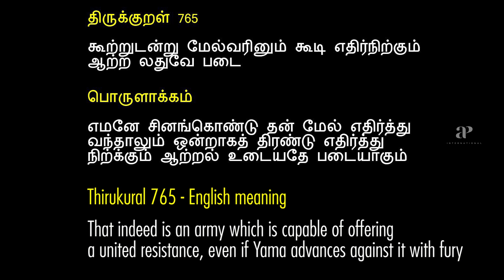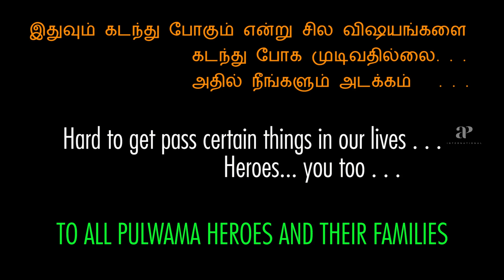Vaanam Porvayakum Song | Pulwama Heroes | 2019 Pulwama Terror attack | Tribute to brave CRPF Jawans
Watch "Vaanam Porvayakum Song", A tribute to all our CRPF Jawans who lost their lives in the 2019 Pulwama Terror attack on Feb 14.

While the entire world is celebrating Valentines day on Feb-14, we don't want our heroes and their sacrifices to be forgotten. This is a tribute song from friends in Tampa, FL, USA to remember all the Heroes who have lost their lives in Pulwama on this very same day while guarding us in the border.

In the terror attack, 40 CRPF personnel were killed, after a Jaish-e-Mohammed suicide bomber, Adil Ahmad Dar, attacked their convoy in Lethpora (near Awantipora) in the Pulwama district, Jammu and Kashmir, India on February 14 last year. India has blamed Pakistan for the attack. Pakistan condemned the attack and denied any connection to it. Pulwama attack is the deadliest terror attack on India's state security personnel in Kashmir since 1989.

இதுவும் கடந்து போகும் என்று கடந்து போக முடியவில்லை. பிப்ரவரி 14, சென்ற ஆண்டு இதே நாள் நம்மை காக்க எல்லையில் உயிர் தியாகம் செய்த புல்வாமா நாயகர்களுக்கு  தாம்பாவில் வாழும் தமிழ் நண்பர்களின் வீர வணக்கங்கள்...

Song Title: Vaanam Porvayakum
Singers: Madhuri Sriharsha Perumal and Gokul Padmanabhan
Lyrics and Concept: Murthy and R M Ram
Mixing and Mastering: Ijaz Ahmed